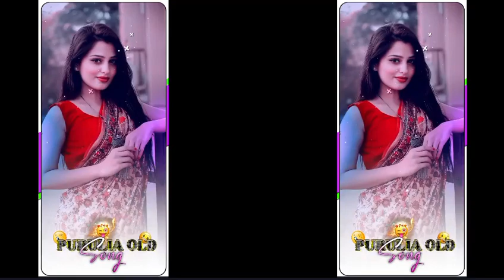New purulia jhumur simple status video editing jhumur song status alight motion editing